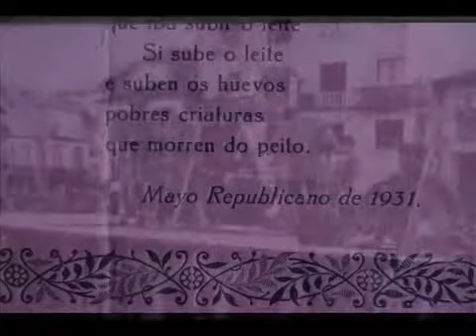Ahí ven o Maio / Luís Emilio Batallán (1975)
Ahí ven o maio foi o primeiro traballo de Luís Emilio Batallán, publicado en 1975 co selo Fonomusic. A letra é un poema de Curros Enríquez e a música do propio Batallán.